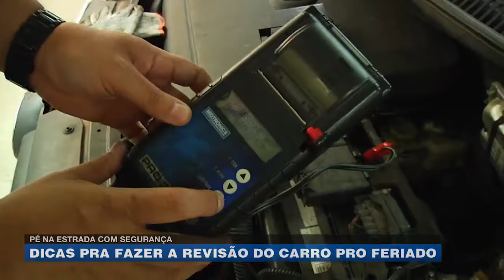Pé na estrada com segurança: dicas pra fazer a revisão do carro pro feriado